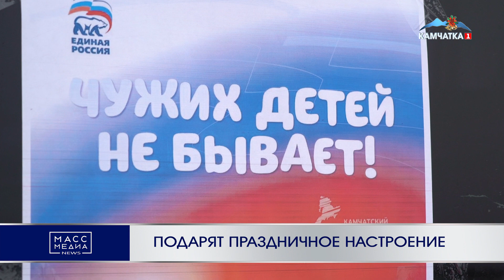ПОДАРЯТ ПРАЗДНИЧНОЕ НАСТРОЕНИЕ | Новости Камчатки | Масс Медиа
Традиционные благотворительные акции «Единой России» - «Чужих детей не бывает» и «Праздник в каждый дом» стартовали на Камчатке. В преддверии Нового года партийцы раздадут более двух тысяч подарков. Символический старт акциям дали члены местных отделений партии на площадке у памятника «Здесь начинается Россия». Волонтеры, а также главные герои праздника – Деды Морозы и Снегурочки - встретили наряженный автобус с подарками для юных жителей Камчатки и одиноких пенсионеров. Сказочные герои наполнили мешки сладкими подарками для детей и продуктовыми наборами для пенсионеров, а затем разъехались по своим «вотчинам» - в три крупнейших района полуострова – Вилючинск, Елизовский район и Петропавловск.